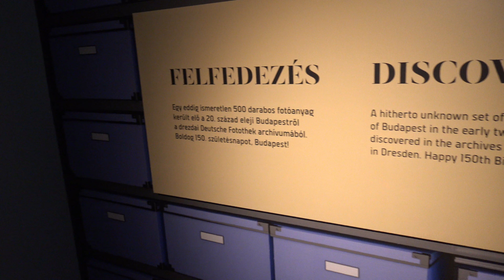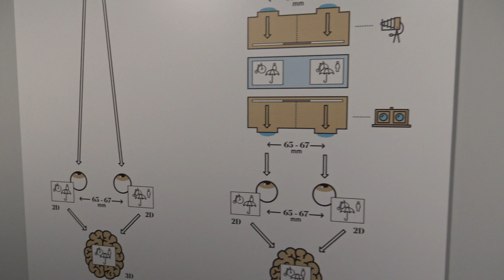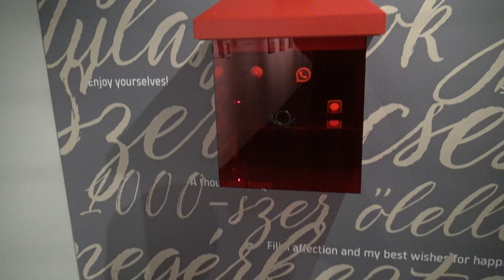Felfedezés 4K // Galéria ,Vár, Budapest 👣🐈🍵 Lájkolj! NAGYON Köszi! 😍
Zene / Music:  LiQWYD - Do it.
A legszuperebb minőség /Ultra HD3840X2160 25p/ Sony FDR-AX33. Vágni "Open Shot" programmal. "LIKE"-oljátok! Hogy ne maradj le semmiről! 🎬  👇

Visegrád - Völgy/Valley (2022 V 14)
Visegrád - VÁR / Castle (2022 V 14)
Visegrád - pihenő csoportos kirándulás (2022 V 14)
Tatabánya - Vitány-vár (2022 IV 9)